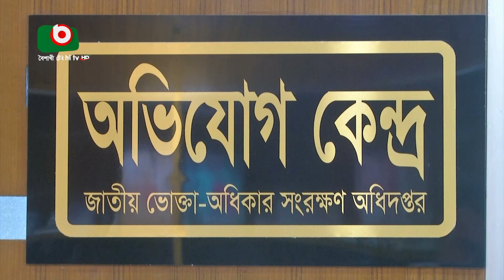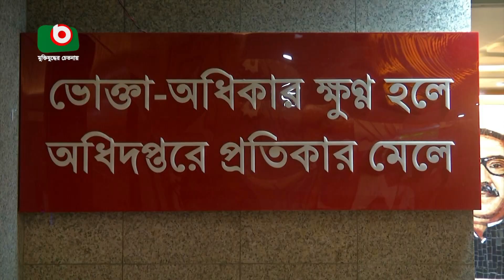খুঁড়িয়ে খুঁড়িয়ে চলছে ভোক্তা অধিকার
খুঁড়িয়ে খুঁড়িয়ে চলছে ভোক্তা অধিকার | Fahim | 12Sep23